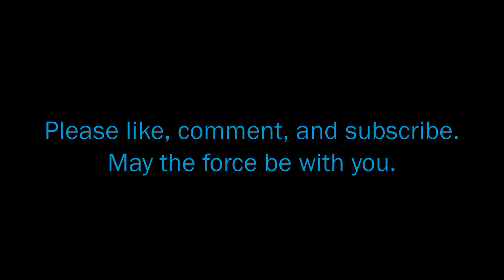Destiny 2 PVP Iron Banner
Iron Banner is one of my favorite pvp events Destiny 2 has ever bought in.